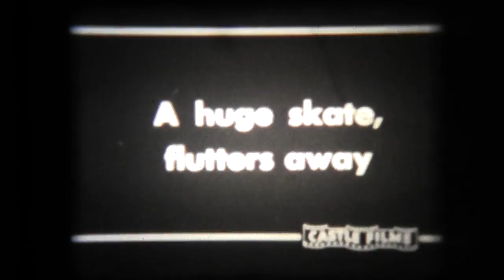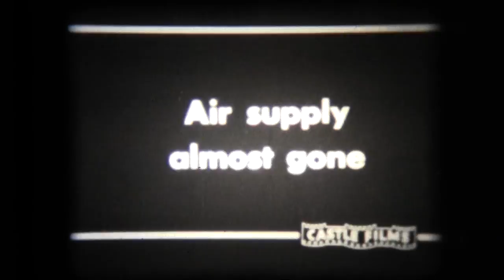10 Fathoms Deep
Early footage of Jacques Costeau, in a dramatized showing of how he put his new invention, the Aqualung, to use in underwater exploration, in this instance, of a ship sunk by a German U-boat.  The footage was made into a short film by the now-defunct Castle Films for the home market, and this is digitized from the silent 8mm version, which hasn't been broadly seen in some time.